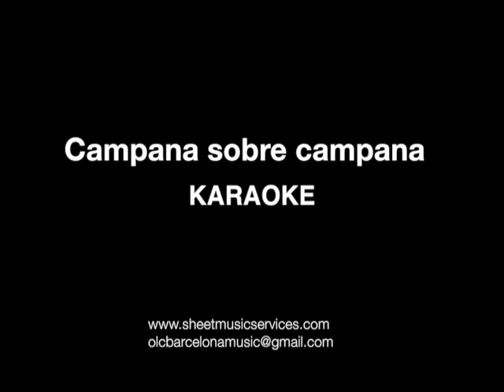Campana Sobre Campana KARAOKE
Karaoke created by LINK WEB